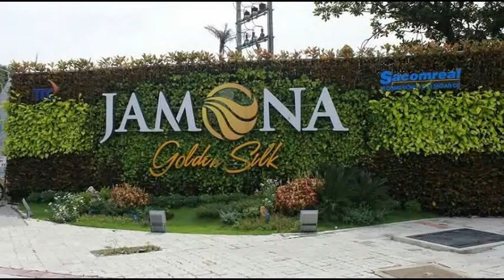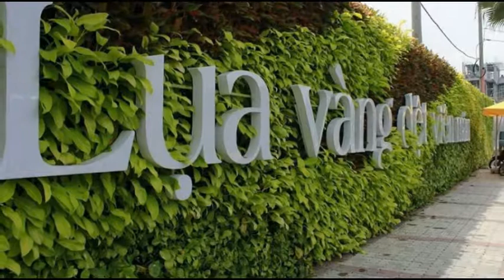[charmington.org] Tiến độ Jamona Golden Silk (10/10/2016)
THÔNG TIN MÔ TẢ:

Dự án Biệt thự 2 mặt sông Jamona Golden Silk được Sacomreal đầu tư 2.200 tỷ đồng thuộc quỹ đất vàng còn lại của Q.7 với 226 biệt thự cực kỳ đẳng cấp với mong muốn "Vì cộng đồng - Kiến tạo an cư". Sacomreal đã tạo nên một tuyệt tác Jamona Golden Silk như một khu Compound khép kín 2 mặt sông đáng sống nhất Khu Nam Sài gòn.